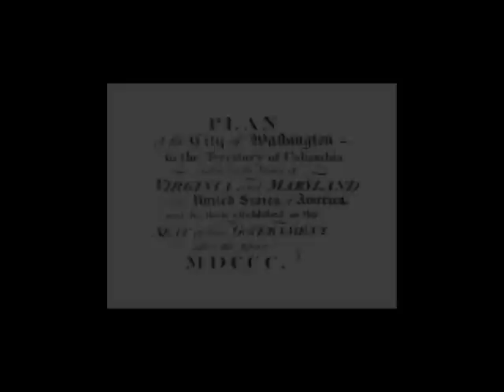Benjamin Banneker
This is a video describing Banneker's history, and the story of Benjamin Banneker.